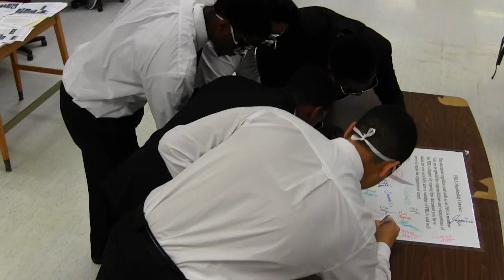FBLA parody 2016 The Business Song (Prod. By Stick) Brandon and Marshall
Digital Video Production Tennessee FBLA State Conference 2016
Brandon Fields and Marshall Massie